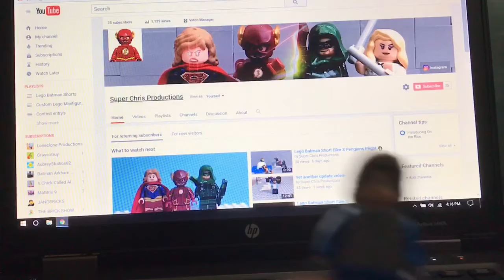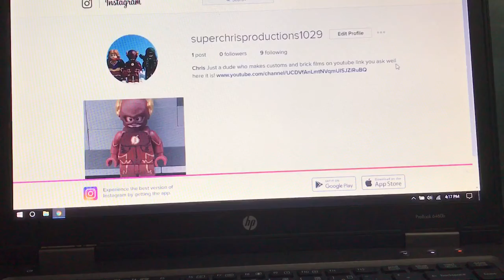I GOT AN INSTAGRAM!!!!!!!